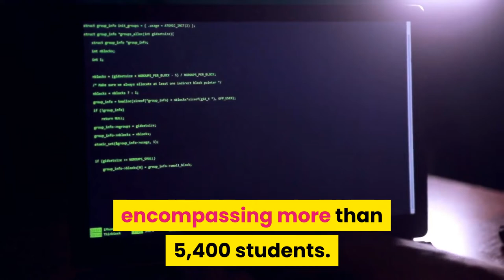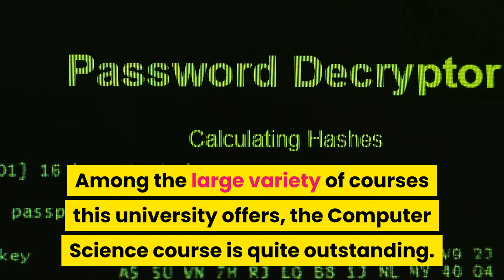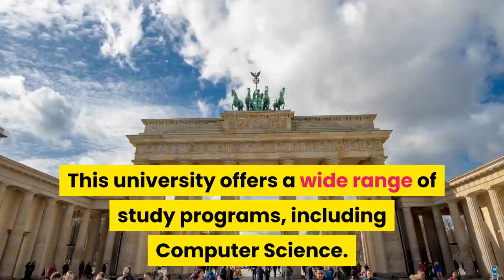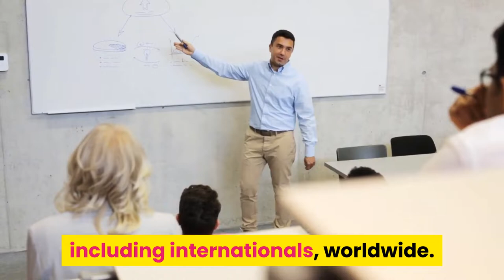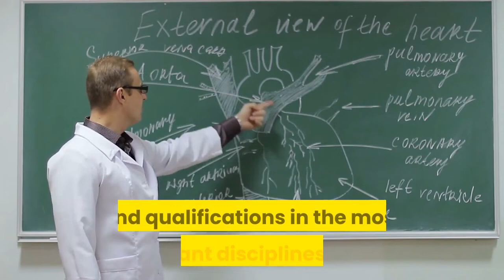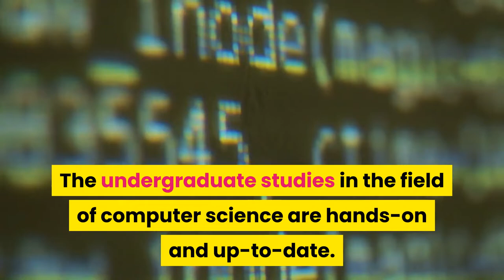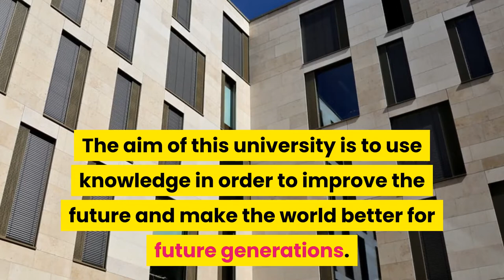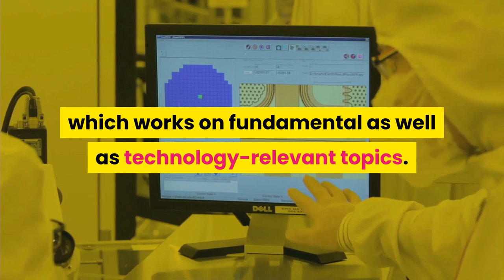Top 10 Universities in Germany to study Computer Sciences | Best universities for Computer Sciences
✍In this video, I have shown top 10 universities for Computer Sciences in Germany.✍